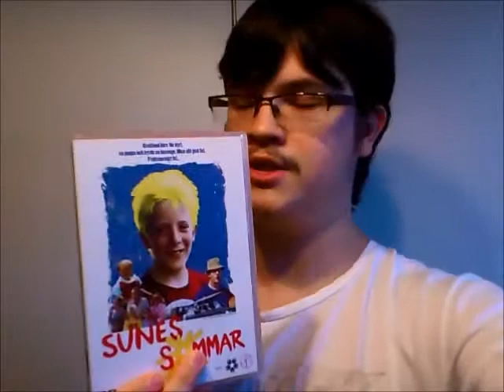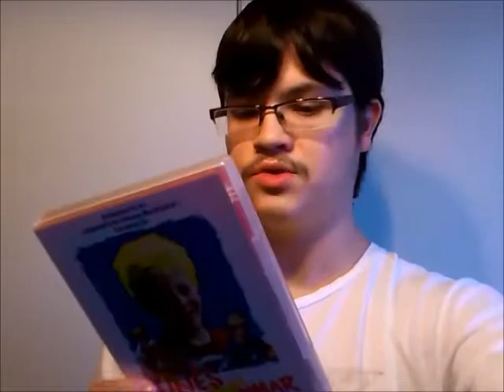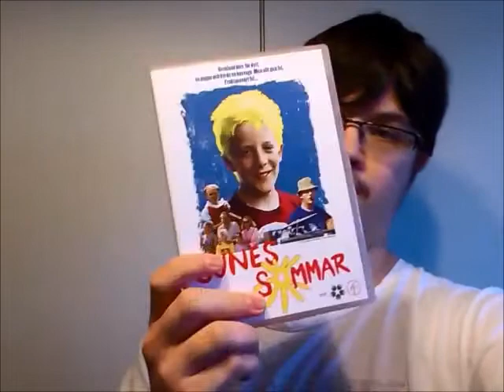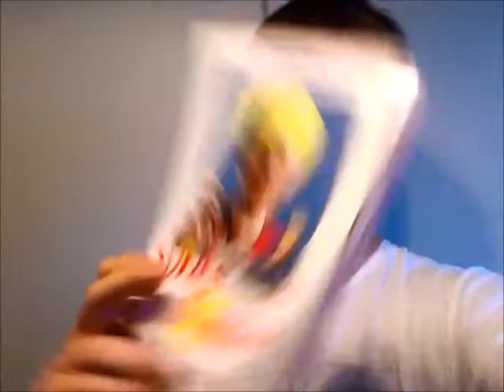Svenska Filmklassiker: Sunes Sommar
En serie som tittar på svenska filmer och tv serier som har sänt eller funnits före året 2005. Kommer att ge ett betyg senare mellan 0-10.